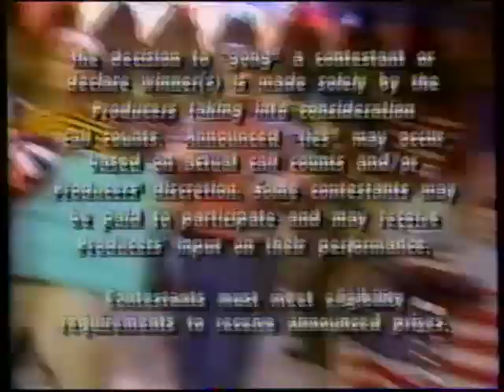Extreme Gong 7/1999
Happy 4th of July. Here's an somewhat related episode of Game Show Network's take on The Gong Show, with phone interactivity and a bit of that 2000s dude attitude before that was even a thing.

Also you get to see George Gray before he became the guy who introduces Drew Carey on The Price Is Right every day.

This is from Season 2, where the Babe of the Day actually has a purpose: Banging the gong, something that missing from season one!

Taken from a Game Show Network rerun circa October 1999.